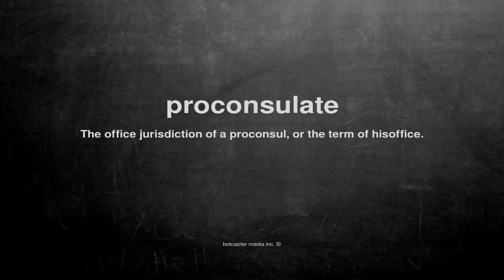What does proconsulate mean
What does proconsulate mean in English?